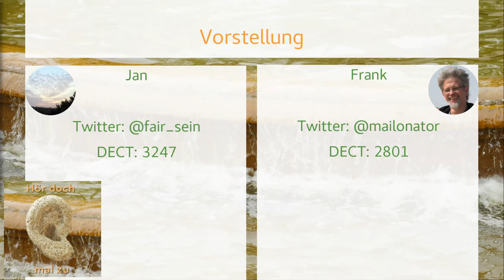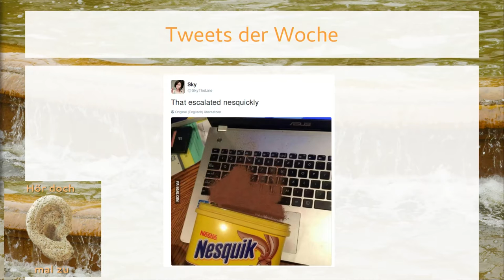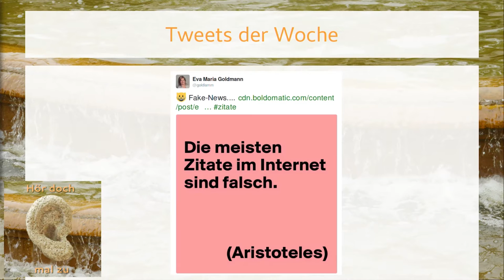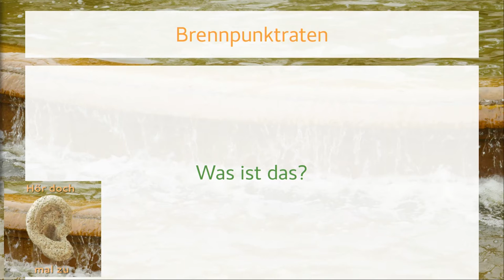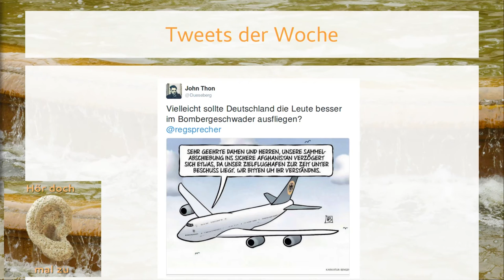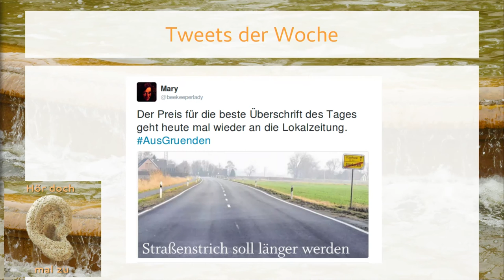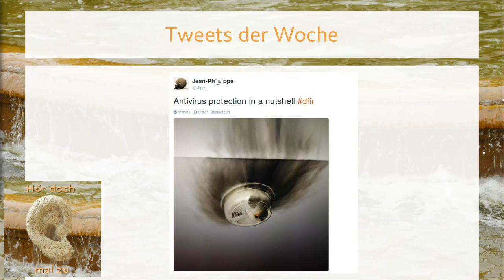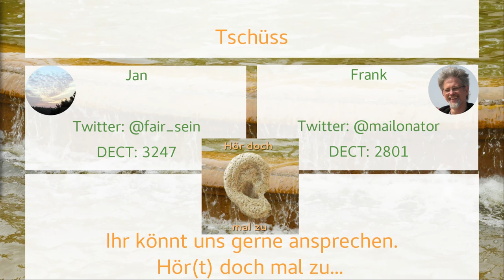Hör doch mal zu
Ein Labberpodcast

Hör doch mal zu ist ein relative neuer Labberpodcast, und der einzige mit doppel B. Wir wollen auf der Bühne einen persönlichen politischen Jahresrückblick machen und würden uns freuen, wenn wir das auch machen können. Unter anderem wollen mit Hilfe eines Brennpunktraten auf das Jahr zurückblicken und das Publikum ist eingeladen, sich zu beteiligen. Auch Fragen zu Autismus sind möglich...

['Jan', 'mailonator']